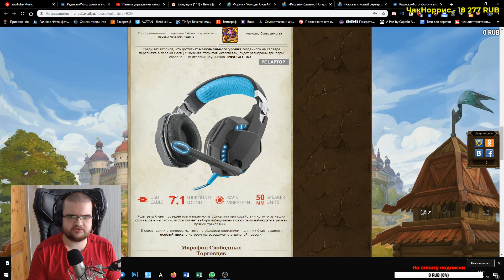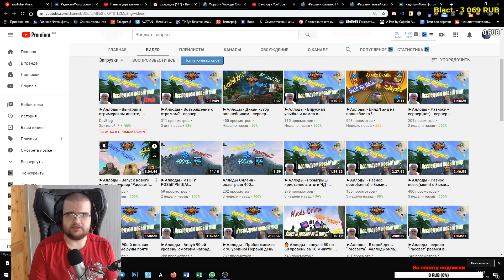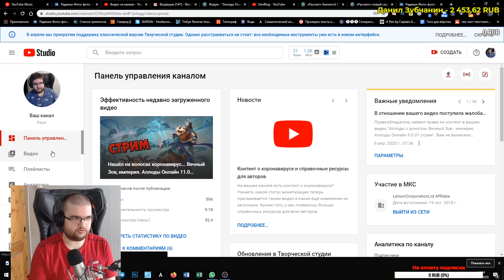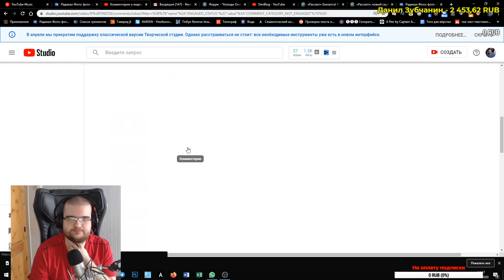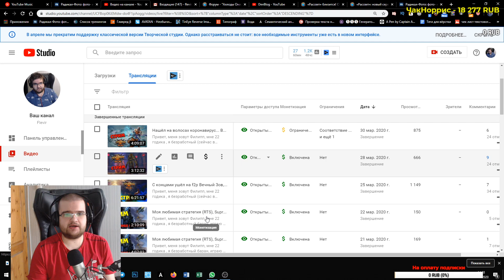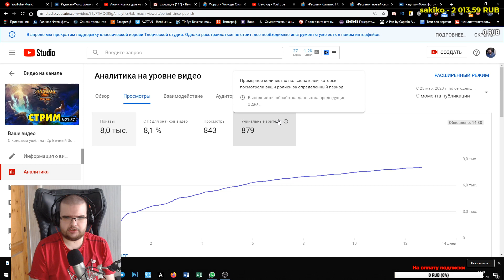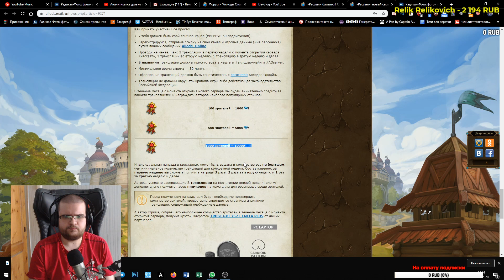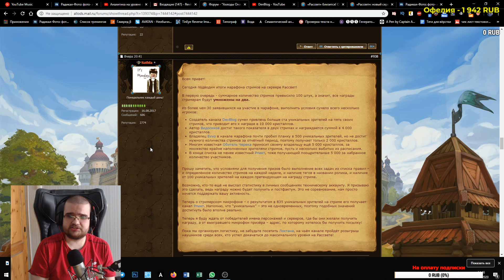КАК Я ПОТЕРЯЛ 100К КРИСТАЛЛОВ или итоги конкурса среди стримеров на "Рассвете"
Если хочешь начать играть с плюшками лови пригласительную ссылку Или же при регистрации введи пригласительный код 397777